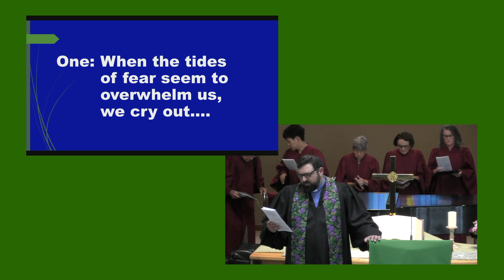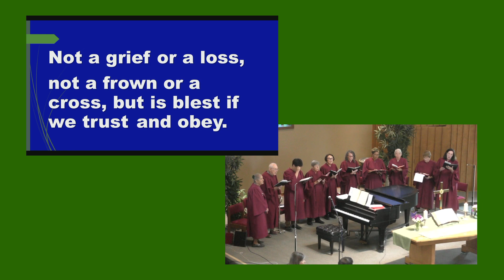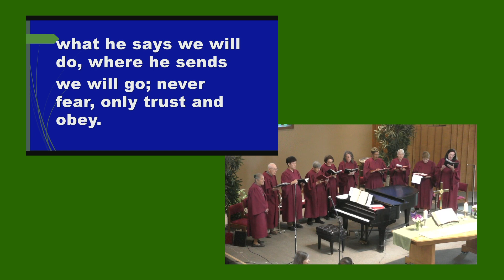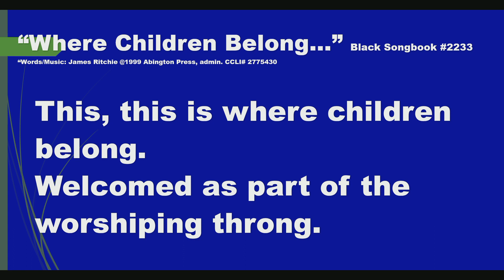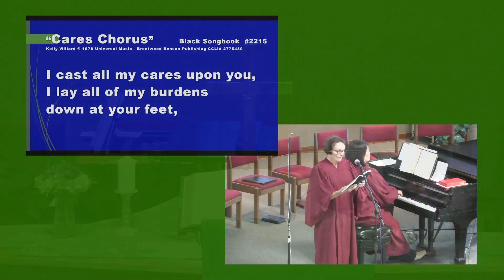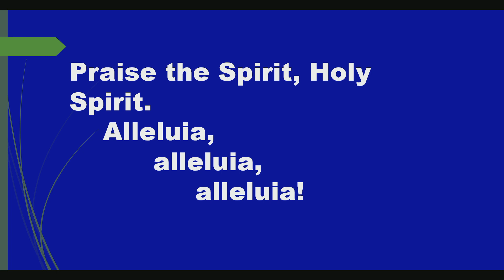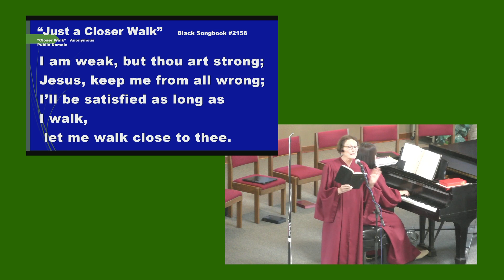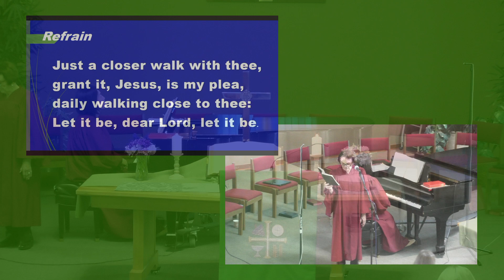Sunday Service - September 17, 2023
Sunday Service via Facebook Live - September 17, 2023 - Mt. Tamalpais United Methodist Church, Mill Valley, CA